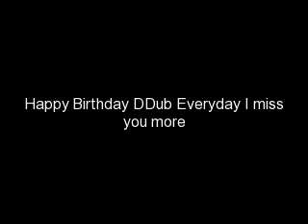Happy Birthday DDub every day i miss you more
Please join our chat thursday 5-6 pst 8-9 pm est to watch videos and chat with other fans. a username and password then validate email and join us.